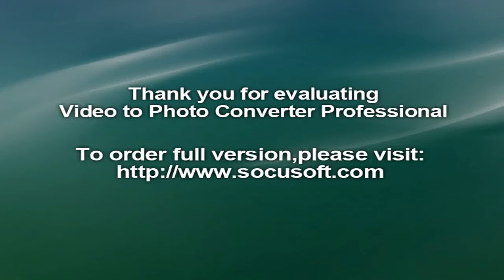South Africa v Ireland, one-off ODI, Benoni – Preview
Ireland won the toss and opted to field against South Africa in Benoni.

South Africa handed debuts to uncapped allrounder Dwaine Pretorius and fast bowler Andile Phehlukwayo, while Temba Bavuma was picked for his first match in the format. South Africa were missing AB de Villiers, Hashim Amla, Dale Steyn and Imran Tahir. While Tahir and Steyn were rested, de Villiers was out due to an elbow niggle, with Amla on paternity leave.

Ireland left out Niall O'Brien as a precautionary measure after the wicketkeeper-batsman suffered a fall and hurt his head earlier in the day, according to Ireland captain William Porterfield. Gary Wilson took over the wicketkeeping duties. Ireland were already without Ed Joyce and Boyd Rankin, who were ruled out of the tour due to injuries.

This is the first match South Africa will play against Ireland at home, and is also the first game to feature the amended DRS protocols, which came into effect on September 22.

South Africa 1 Quinton de Kock (wk), 2 Temba Bavuma, 3 Faf du Plessis (capt), 4 JP Duminy, 5 David Miller, 6 Farhaan Behardien, 7 Wayne Parnell, 8 Dwaine Pretorius, 9 Andile Phehlukwayo, 10 Kagiso Rabada, 11 Aaron Phangiso

Ireland 1 Gary Wilson (wk), 2 Sean Terry, 3 William Porterfield (capt), 4 Stuart Poynter, 5 John Anderson, 6 Paul Stirling, 7 Kevin O'Brien, 8 Tim Murtagh, 9 George Dockrell, 10 Craig Young, 11 Peter Chase